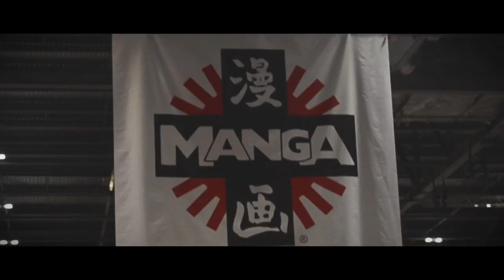MCM London Comic Con Trailer with MCM Buzz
This October's MCM London Comic Con trailer with MCM Buzz... Prepare yourselves for awesome.

Credits:

Videographers:

Jacob Cooper
Andrew Benson
Jordan Bragg
Louis Arrigoni
Daniel Burch

Editor:
Louis Arrigoni

Audio:
Jacob Cooper

Voiceover:
Louis Arrigoni

Crew provided by Southampton Solent University and Jack Tindall.